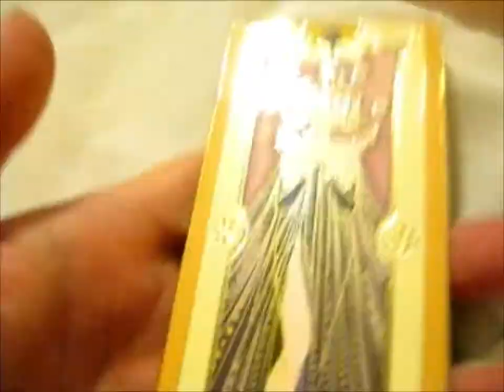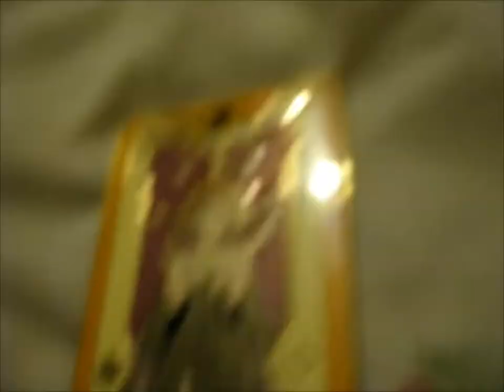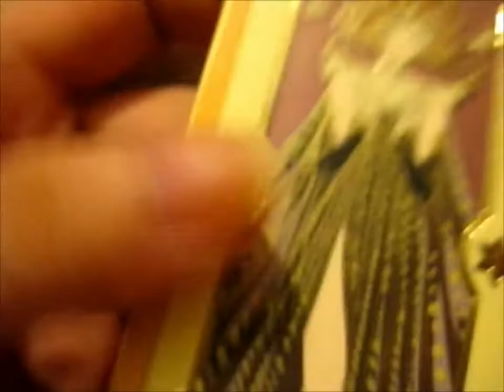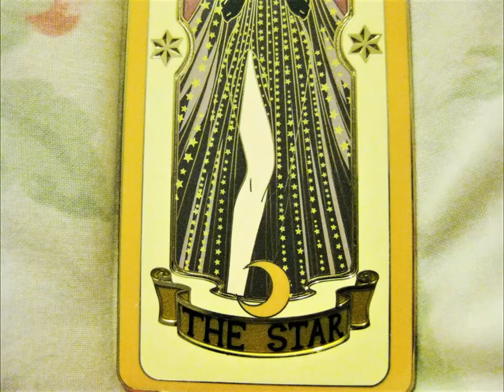Sakura Clow Card Pin! ~ Nandemopins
Opening of: Sakura Clow Card Pin! ~ Nandemopins

pfwvssj